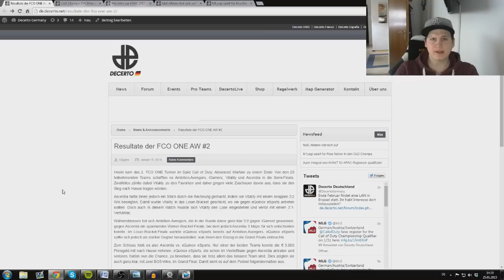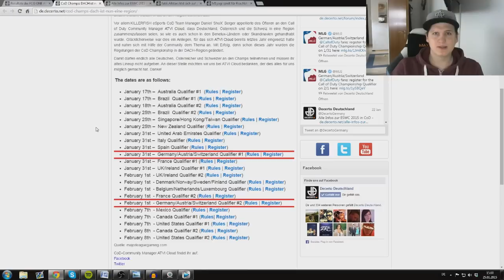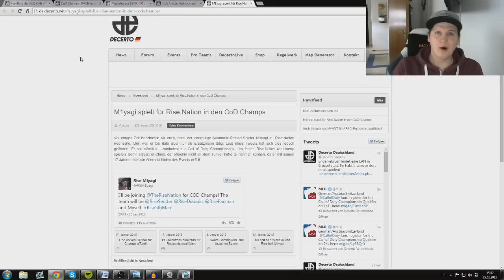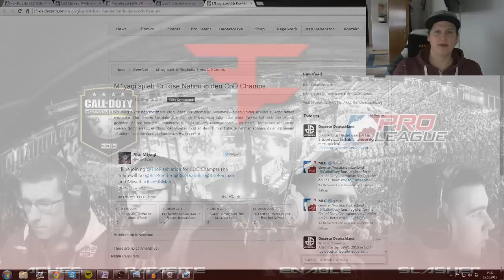Roster Changes, ESWC2015, FCO One AW - eSports Report #20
KILLERFISH eSport